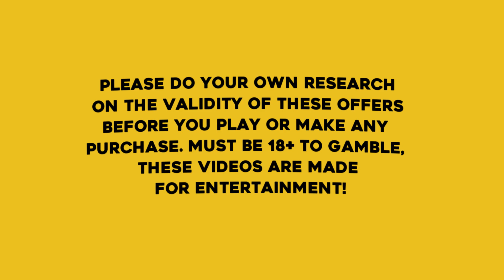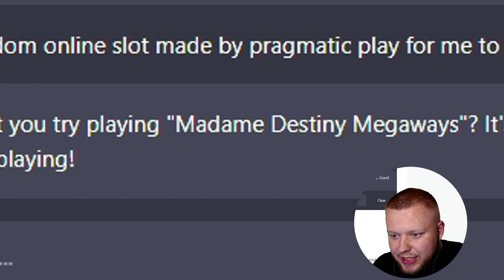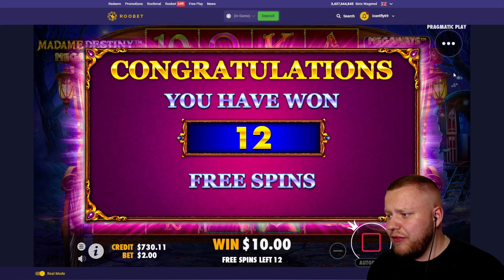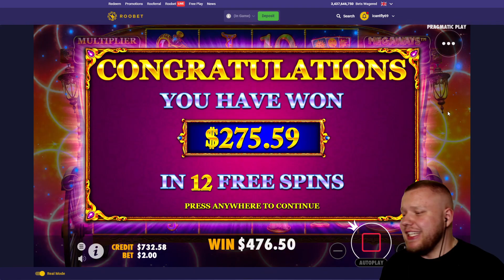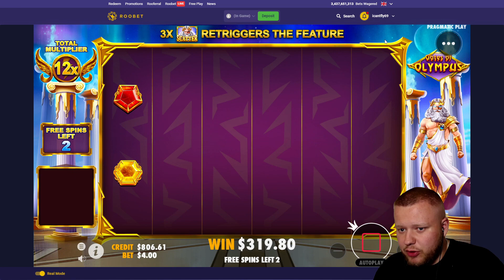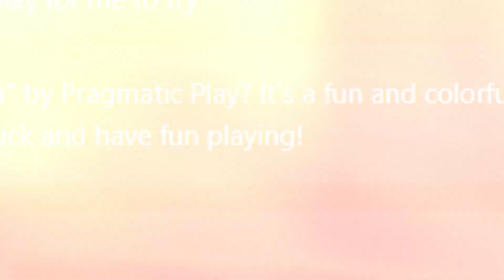I Let ChatGPT Choose What Slot I Play... (LETS GOOO)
In todays video i let the AI called ChatGPT choose what slot i play and it worked! It actually chose some very high paying slot somehow!

Comment what other online slots i should play and any profit strategies i should try out and ill give you a shoutout if i decide to play your recommended online slot!

ChatGPT Is a AI That can do basically anything for you so i decided to let ChatGPT Pick what online casino slots i play and i actually kept making profit!